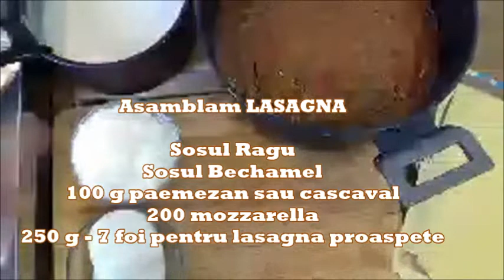LASAGNA CU RAGU - Reteta 100% Originala Prajituri cu Kammellia si Bucate gustoase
Vă propun Un mare clasic al bucatariei Italiene -  Lasagna cu sos de carne, iubita si apreciata in toata lumea! Există acum mai multe versiuni și reinterpretări, dar eu vă propunem Reteta 100% Originala de  LASAGNA CU RAGU!
00:00 - PREZENTARE
02:56 - PREGĂTIREA CEPEI, MORCOVULUI SI TELINEI
05:03 -GĂTIT RAGU
10:52 - GĂTIT Sos  BECHAMEL
20:19- ASAMBLARE LASAGNE
27:25 - GĂTIRE LASAGNĂ
02:55 -ASEZARE PE FARFURIE

Ingrediente pentrul sosul RAGU' :
900 g carne de vita si de
porc amestec
180 g ceapa
140 g telina
110 g morcov
600 g suc de rosii cu pulpa
piper dupa gust
85 g vin
75 g ulei

Sos Bechamel
500 g lapte
30 g unt
30 g faina
dupa gust nucusoara

Asamblam LASAGNA

Sosul Ragu
Sosul Bechamel
100 g paemezan sau cascaval
200 mozzarella
250 g - 7 foi pentru lasagna proaspete

I propose you A great classic of Italian cuisine - Lasagna with meat sauce, loved and appreciated all over the world! There are now several versions and reinterpretations, but I offer you the 100% Original Recipe of LASAGNA CU RAGU!
00:00 - PRESENTATION
02:56 - PREPARATION OF PEPPER, CARROT AND CELERY
05:03 - COOK RAGU
10:52 - COOKING BECHAMEL SAUCE
20: 19- LASAGNE ASSEMBLY
27:25 - LASAGNA COOKING
02:55 - PLACEMENT ON THE PLATE

I thank you from the bottom of my heart. ⁇

Ingredients for RAGU 'sauce:
900 g beef and
pork mixture
180 g onion
140 g celery
110 g carrots
600 g tomato juice with pulp
pepper to taste
85 g wine
75 g oil

Sos Bechamel
500 g milk
30 g butter
30 g flour
to taste nutmeg

Assemble LASAGNA

Ragu sauce
Bechamel sauce
100 g paemezan or cheese
200 mozzarella
250 g - 7 sheets of fresh lasagna

Vi propongo Un grande classico della cucina italiana - Lasagne al ragù, amate e apprezzate in tutto il mondo! Ormai ci sono diverse versioni e rivisitazioni, ma vi offro la Ricetta 100% Originale delle LASAGNA CU RAGU!
00:00 - PRESENTAZIONE
02:56 - PREPARAZIONE DI PEPE, CAROTE E SEDANO
05:03 - CUOCO RAGU
10:52 - CUCINARE LA BESCIAMELLA
20:19- ASSEMBLEA DELLE LASAGNE
27:25 - CUCINA DELLE LASAGNE
02:55 - POSIZIONAMENTO SUL PIATTO

e suona il campanello se vuoi sapere cosa c'è di nuovo sul canale. Vi ringrazio dal profondo del mio cuore. ⁇

Ingredienti per la salsa RAGU':
900 g di manzo e
impasto di carne di maiale
180 g di cipolla
140 g di sedano
110 g di carote
600 g di succo di pomodoro con polpa
pepe a piacere
85 g di vino
75 g di olio
sale qb

Sos Besciamella
500 g di latte
30 g di burro
30 g di farina
a piacere la noce moscata

Montare le LASAGNE

Salsa al ragù
Besciamella
100 g di paemezan o formaggio
200 mozzarelle
250 g - 7 fogli di lasagne fresche

Va multumesc!